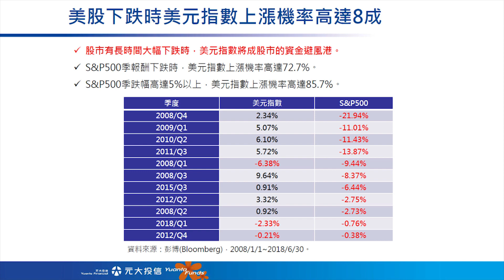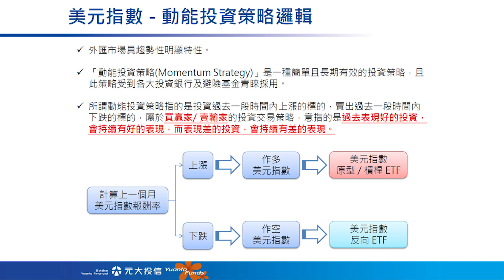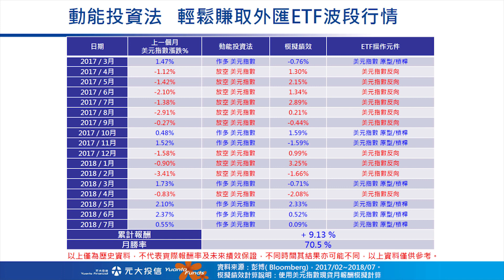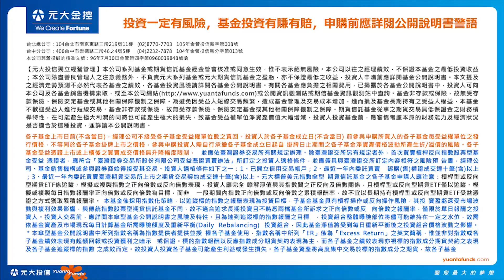讓【美元指數】開外掛！ 傳說的【⋯投資法】94狂！ -【基金智慧學校 - 最時事單元】- 第3集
想用【美元指數】晉身人生勝利組？
那你一定要學會【⋯投資法】
讓你的投資工具像擁有+9寶石一樣skr！
一路開外掛  隨時散發主角光芒！